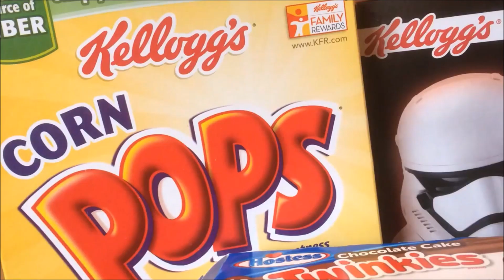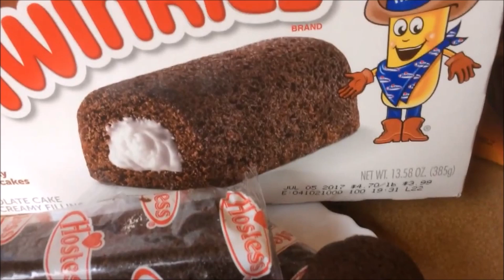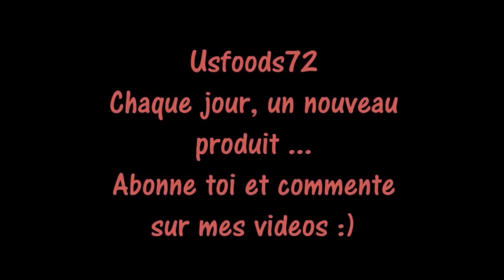TWINKIES Chocolate Cake - Usfoods72 USA.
American Sponge Cake TWINKIES, Chocolate cake.
Le meilleur des Etats-Unis est sur Usfoods72 !!!
Gateau moelleux Américain TWINKIES au Chocolat.